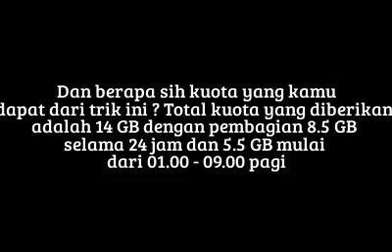Trik Kuota Gratis INDOSAT 4G 2017 Terbaru